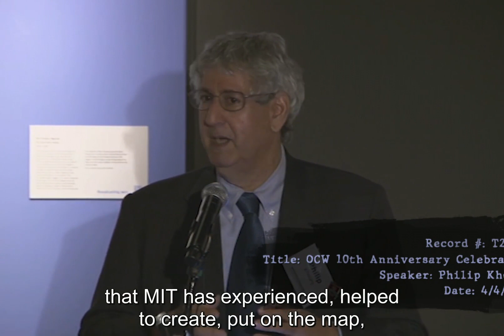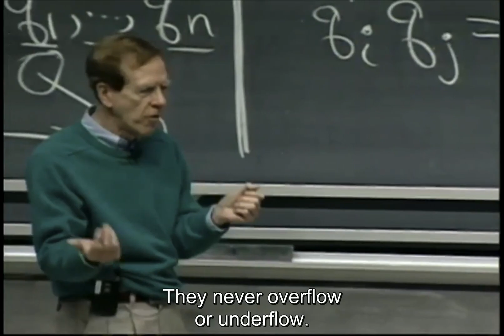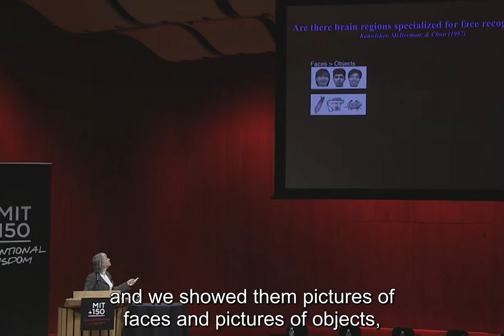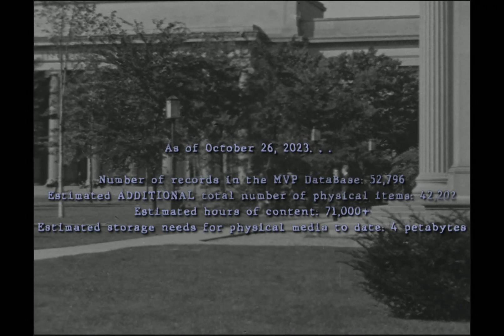Decentralized Web Salon MIT Special Video Presentation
MIT Video Production created a special video to showcase the value of securing video integrity.